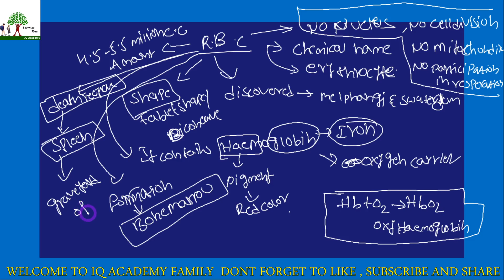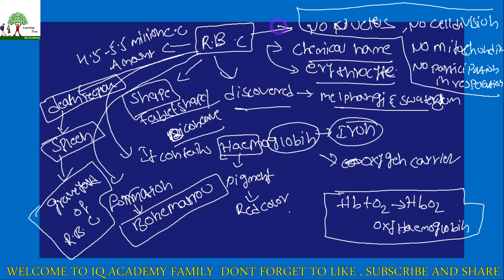CIRCULATORY SYSTEM (blood) EXPLAINED IN TELUGU || HUMAN || IIIT BIOLOGY || IQ ACADEMY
circulatory system (BIOLOGY)

ADDRESS :-

KADAPA.
ANDHRA PRADESH